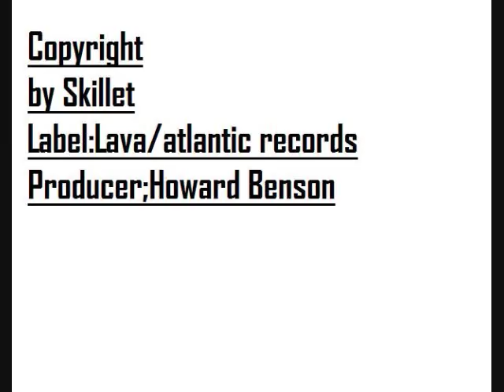Monster Andrew Phillips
copyright by skillet and atlantic records
This is what we do in Decatur when we get bored
Producer-Andrew Phillips
Cameraman-Ryan Blagg